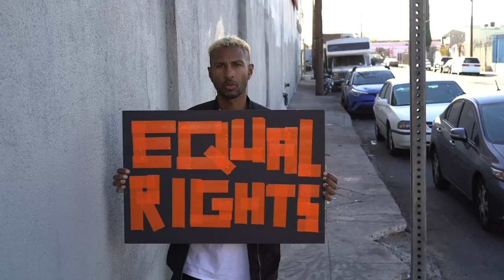Natalie D-Napoleon - Mother of Exiles [Official Music Video]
"Mother of Exiles"
by Natalie D-Napoleon
"You Wanted To Be The Shore But Instead You Were The Sea"

Recorded in a historic chapel in the hills behind Santa Barbara, California and produced by James Connolly, the song features Natalie D-Napoleon (vocals & acoustic guitar), Doug Pettibone (electric guitar & pedal steel), James Connolly (upright bass and bowing), Dan Phillips (percussion), and Laura Hemenway  (accordion).